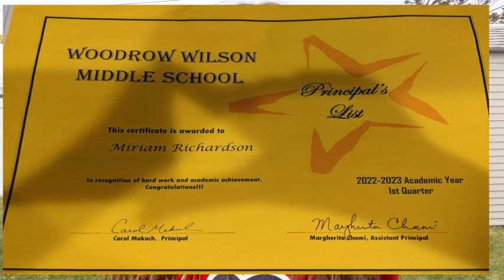Miriam Richardson Top 5 Al Defran Finalist 2023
Top 10 Al Defran Nominee for 2023